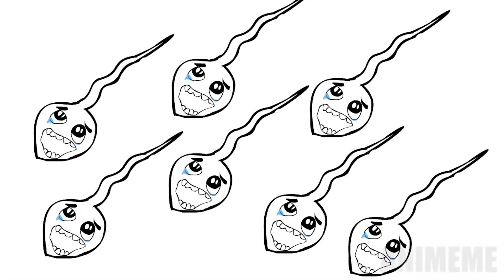Yo Mama so Hot! Global Warming